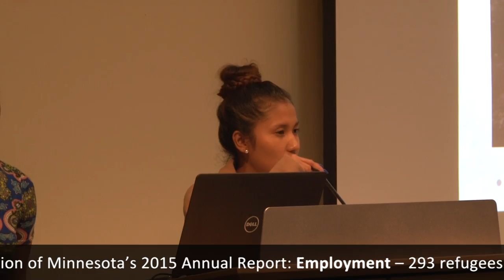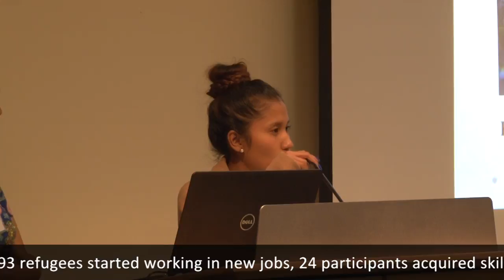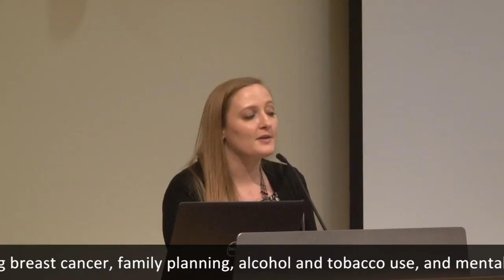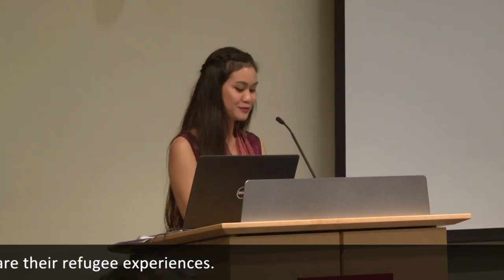KOM's 6th Annual Gala 2016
The Karen Organization of Minnesota celebrated its 6th Annual Gala on November 27, 2016 at Hamline University.